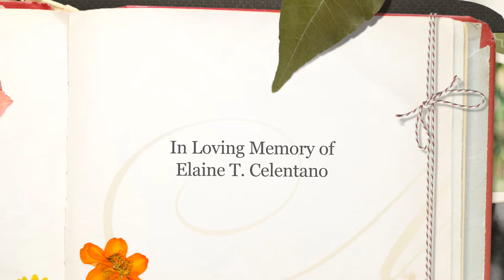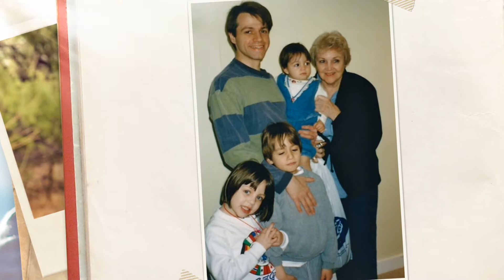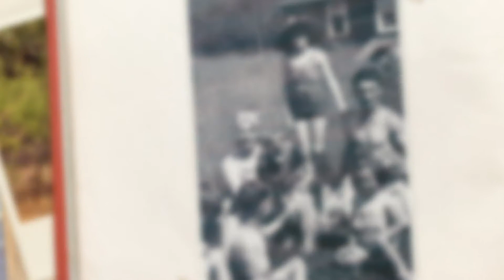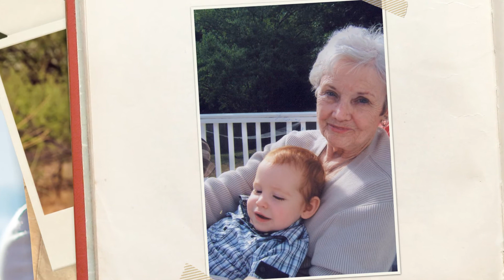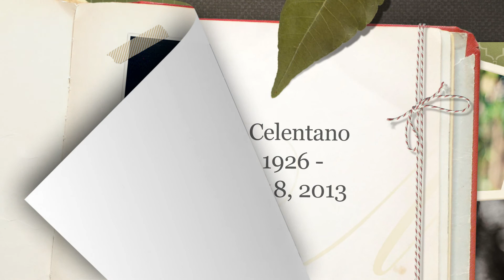Elaine T. Celentano's Video Tribute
Celebration of Life Video Tribute
This service is provided by Bartolomeo and Perotto Funeral Home, Inc., Rochester, NY
To read Elaine's complete obituary and to read and share condolences,